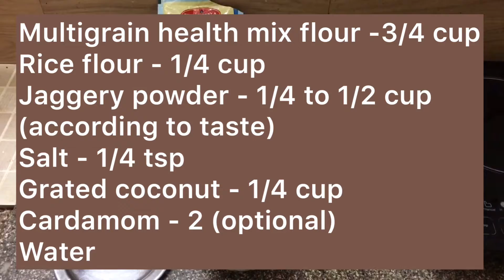Multigrain ladoo recipe / Kids special (No added Sugar or Preservatives)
Amazon India
500 gms Pack
500 gms (2 Packs)
(PRODUCT WITH NO ADDED SUGAR OR PRESERVATIVES)

This Multigrain Laddu or ladoo is a healthy snack for not only kids but all age group. The ingredients in the health mix are:
Ragi (Finger Millet): Powerhouse of nutrients Calcium and Iron, Easy to digest.
Bajra (Pearl Millet): Key micronutrients like Iron and Zinc, Fibre helps indigestion.
Corn (Maize): A Good source of Vitamins & Minerals.
Jowar (Sorghum): Magnesium, Copper and Calcium help in making bone and tissues strong. It also contains iron which helps to increase the red blood cells.
Red Rice: Antioxidants and Magnesium helps in preventing and curing several diseases.
Barley & Wheat: Rich in Fibre, Promotes digestive health and lower cholesterol in the blood.
Green grams: Healthy, low-fat, high-fibre source of Protein
Nuts (Groundnuts, Cashew Nuts, Almonds): Rich in Calcium, Iron, Magnesium and unsaturated fats.
Sago: High in Carbohydrates, Moderate amount of Iron and low levels of Potassium, Calcium, and Copper
It is very good for babies from 10 months onwards & for pregnant women.